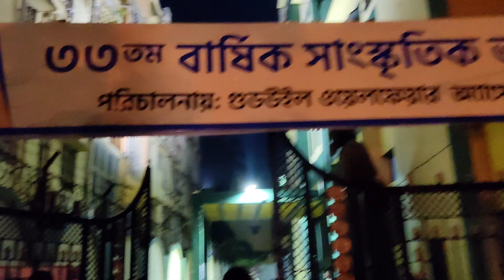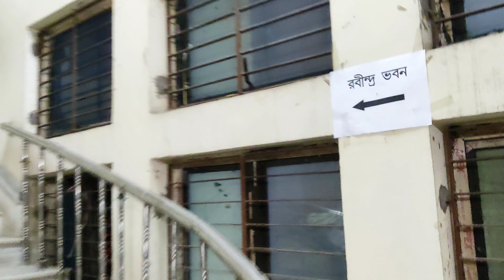Sourendra Soumyajit Concert | Khardah | Dhono Dhannye Puspe Vora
Hello everyone.. Welcome to the channel. As a dancer we heard a lot of music from different artists. Thus I know about sourendra soumyajit. Watching their concert is really a great thing for me. hope you also enjoy the video and next time you also go to their concert.

For more -